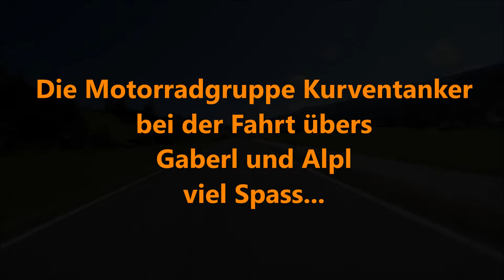Kurventanker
Gaberl und Alpl